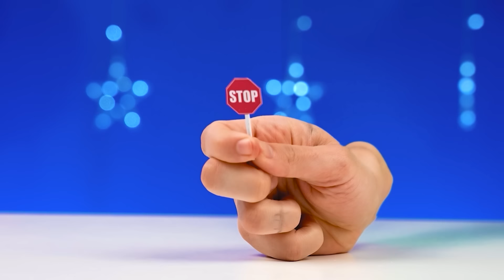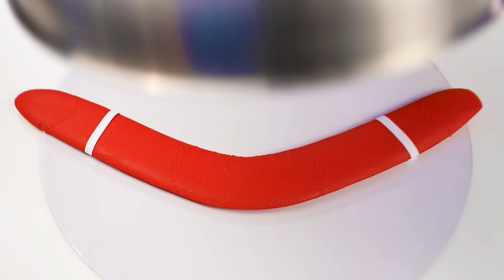Défi Chocolat vs Réalité Nourriture avec Wednesday Addams par Choco DO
Quelle nourriture choisiriez-vous ? Rejoignez le nouveau défi chocolat, ce sera très amusant !